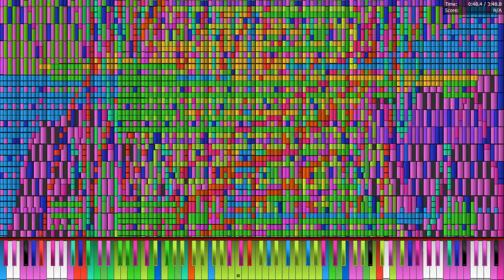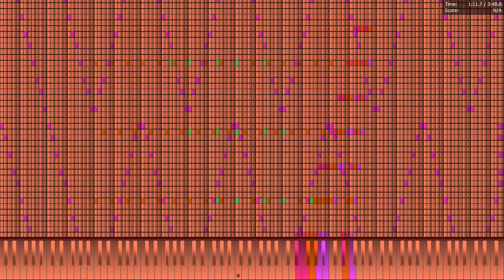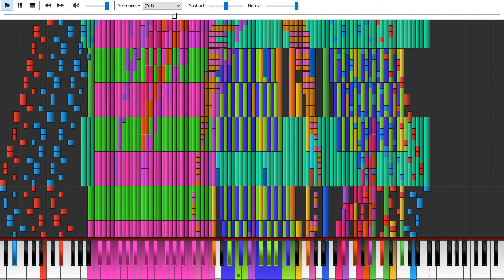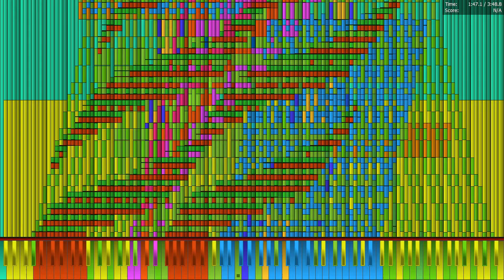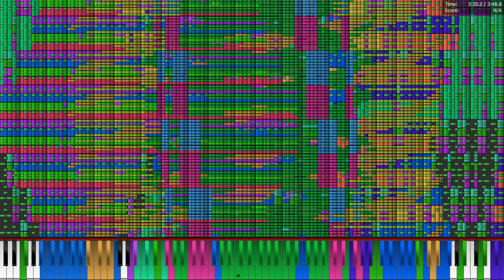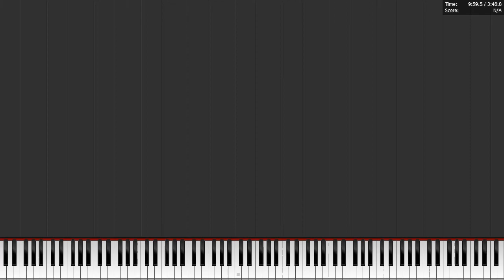Celeron N2815 plays Two Faced Lovers 19.4 Million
MIDI by TSMB2, TheGamingNinja759

Laptop specs:
ASUS X551MA
Intel Celeron N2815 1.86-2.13 GHz
8 GB DDR3L 1600
Intel HD
128 GB SSD